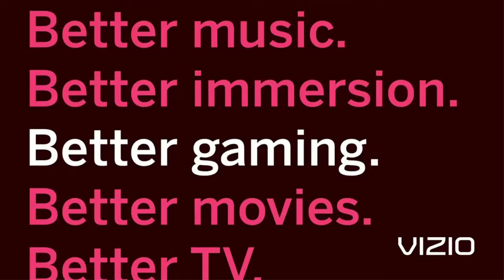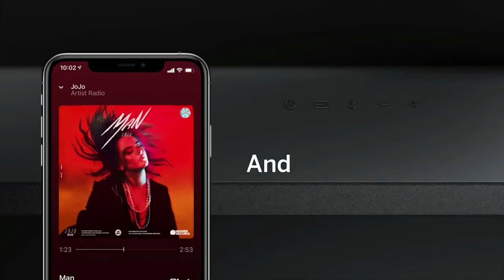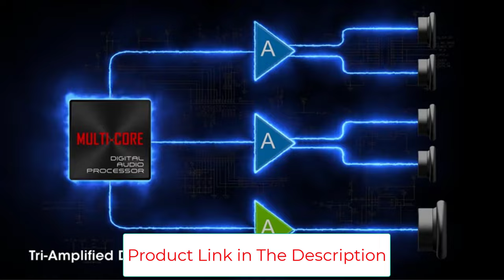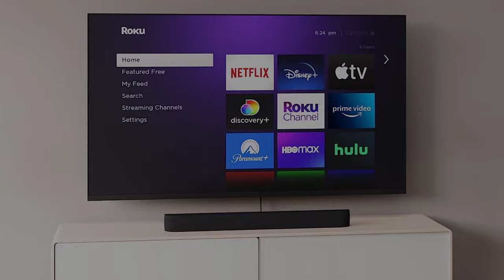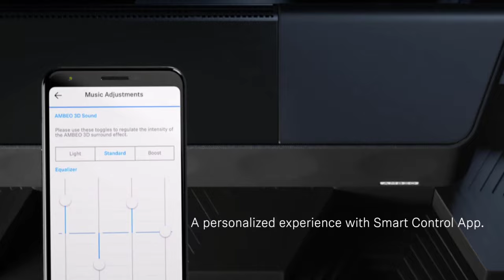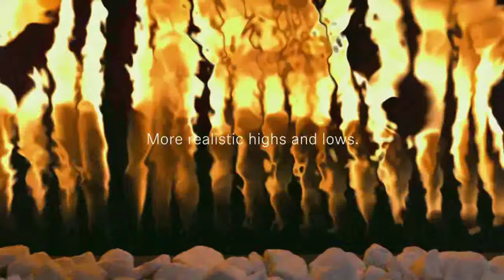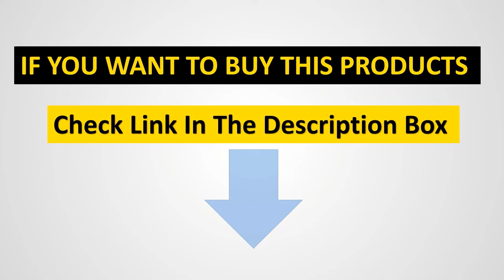Top 6 Best Soundbars For Your Home Theater in 2023 Review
1. VIZIO Elevate Soundbar.

2. VIZIO M-Series 5.1 Premium Sound Bar.

3. Sound BlasterX Katana Multi-Channel Surround Gaming Soundbar.

4. Roku Streambar Pro Soundbar.

5. SENNHEISER AMBEO Soundbar Max - Soundbar for TV.

6. Polk MagniFi Mini AX Soundbar with Wireless Subwoofer.

Hey guys in this video we are going to be checking out the Best Soundbars For Your Home Theater. You Can Buy Right Now. We made This List Based On Our Personal Opinion and hours of research & we have listed them based on the type of features and Price. We have Included options for every type of user so whether you are looking for the best budget.

      owners.